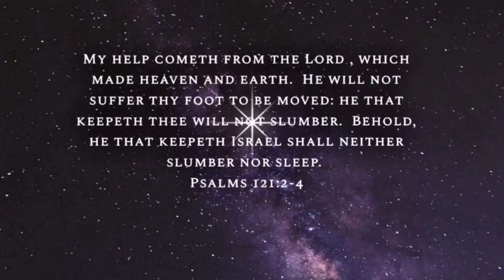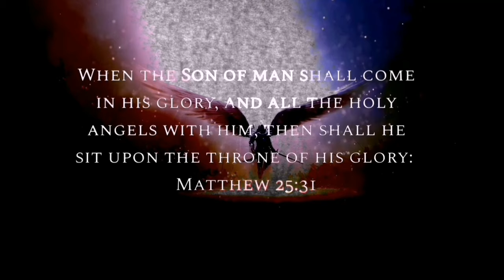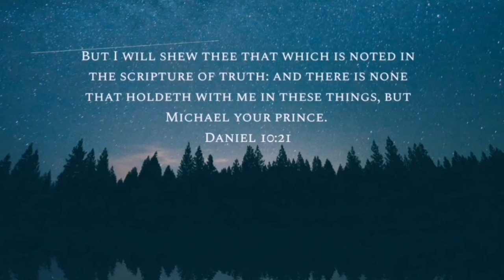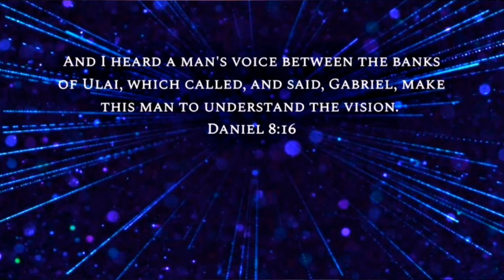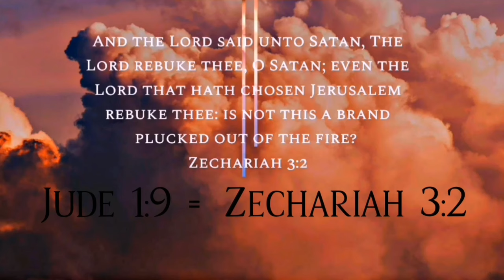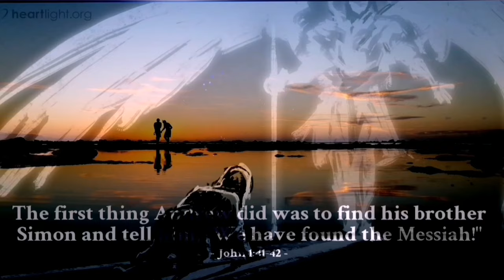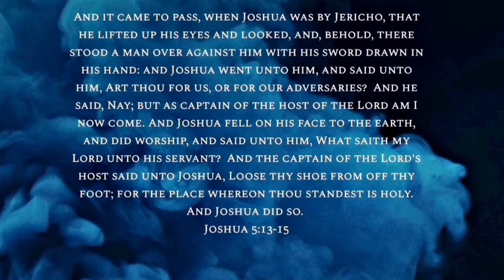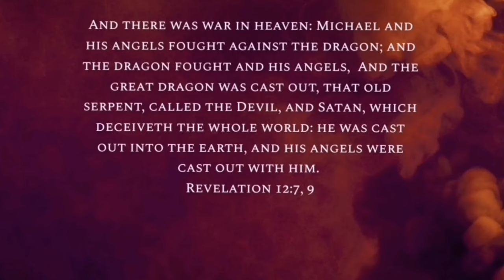The Archangel Mikha'el - [Movie HD]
Who is (Archangel) Michael the Great Prince ?

There are several non answered questions in the world religious denominations, claiming that there is
less information in the Holy Scripture to tell exactly who michael the archangel is.
Is he the Messiah the Prince? There
are several occasions that we cannot equate Michael the archangel with Christ, also in contrary, we may
equate Michael the archangel with Christ.
Some feels that Michael is Jesus Christ appearing in a
temporary form before incarnating to this world, as Pre-Incarnated such as Christ did the role in the Old Testament as the
'Angel of the LORD'.